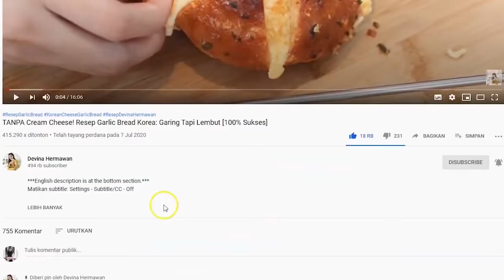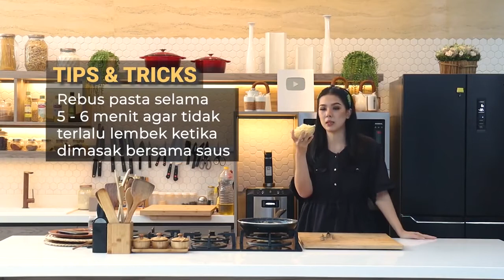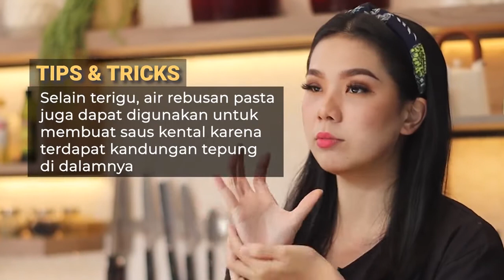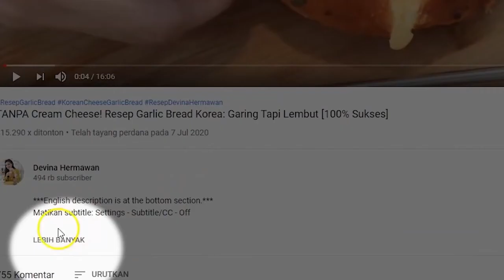Greenpan - Pasta Creamy Carbonara with Devina Hermawan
Resep Creamy Pasta. Banyak sekali sekali variasi dari masakan Italia ini, salah satunya creamy pasta. Kali ini aku akan share resep creamy mushroom spaghetti favorit keluarga. Pasta dengan saus creamy dari campuran susu, keju, dan kocokan telur ini memiliki rasa gurih manis, cocok untuk anak-anak.

Resep Creamy Pasta (untuk 2 porsi)

Bahan:
120 gr spaghetti ukuran 10
10 jamur champignon, iris
2 lembar smoked beef, iris

Creamy sauce:
¼ siung bawang bombai, cincang
3 siung bawang putih, cincang
¼ sdt pala
½ sdt merica
½ sdm tepung terigu
100-200 ml air
80 ml cream
1 sdm mentega
1 sdm parmesan
1 sdm cheese spread
1 butir kuning telur
½ sdt garam
1 sdt gula

Langkah:
1. Rebus spaghetti ¾ matang ±5-6 menit, tiriskan
2. Panaskan pan, tumis jamur  dengan sedikit minyak hingga kering lalu tambahkan bawang bombai, bawang putih, dan smoked beef lalu tumis lagi hingga wangi
3. Tambahkan merica, pala bubuk, dan tepung kemudian masak hingga wangi
4. Masukkan air dan spaghetti kemudian bumbui dengan garam dan gula, masak hingga air sedikit surut lalu tambahkan cream, masak hingga meresap
5. Tambahkan mentega, parmesan, dan cheese spread aduk rata dan matikan api
6. Tambahkan kuning telur, aduk rata
7. Sajikan Creamy Pasta dengan garnish keju parmesan